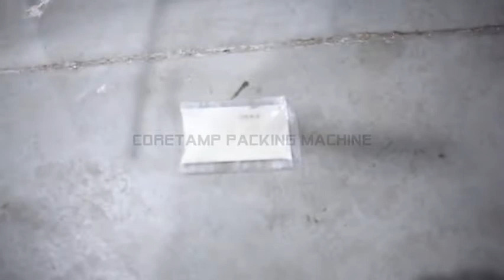Powder packing machine